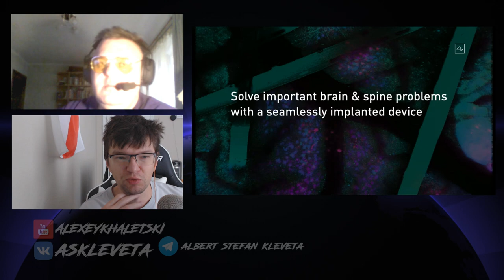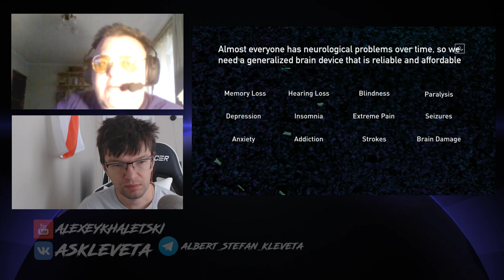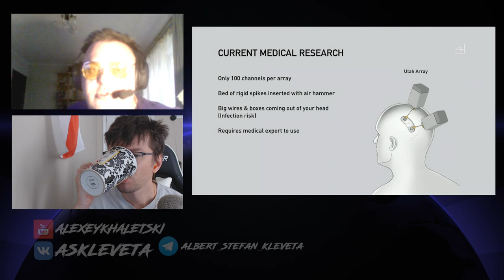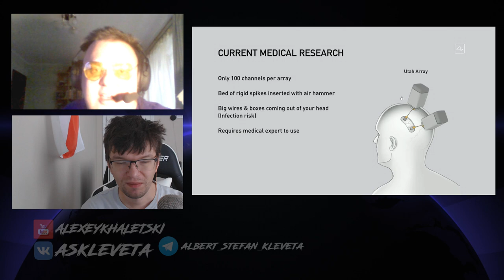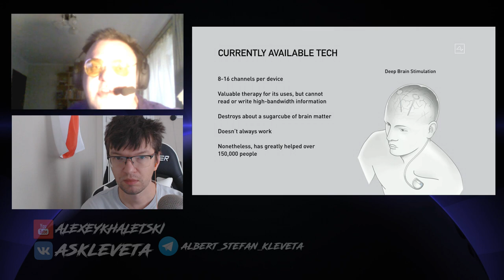Выпуск №31: "Религия Беларуси, Женщины Беларуси, Бывшие интеллигенты"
Альбертыч и Стефаныч обсуждают события недели. В этом выпуске:

00:00 - Мы начинаем клеветать!
01:22 - Утро началось с фотографии Стефаныча
03:17 - В Беларуси учебный год начался с неприятных сюрпризов
06:57 - Сын Лукашенко забрал документы из лицея БГУ
13:14 - Бездарные действия оппозиции
14:10 - Стефаныч и МИД
15:21 - Главу католической церкви не пустили в Беларусь
17:21 - В Красном костёле сменили замки
20:35 - Отменили трансляции церковных служб
21:20 - Религиозная обстановка в Беларуси
26:25 - Марш женщин
31:33 - Стефаныч благодарит друзей
32:16 - Возмутительная позиция Путина
33:34 - Как Россия теряет Беларусь?
35:13 - Белорусские гастарбайтеры проигрывают украинским
36:47 - Кремлю выгоден слабый Лукашенко
37:38 - Neuralink представила новое поколение вживляемых чипов для подключения мозга к компьютеру
43:06 - Михаил Ефремов выступил в суде
48:13 - Если бы Навального хотели убить, то его бы убили
51:00 - Как далеки мы от народа
53:18 - Мы заканчиваем клеветать!